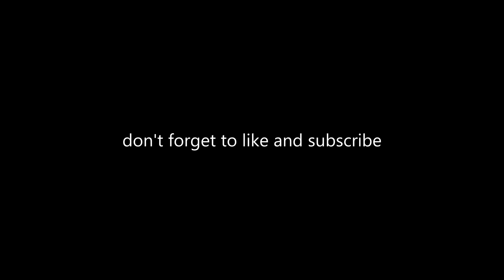[ Rumble + Saber + Serpent Bow + Superhuman = Op Combo ] ( Bloxfruit)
Posting once a week pls dont get bored to my channel